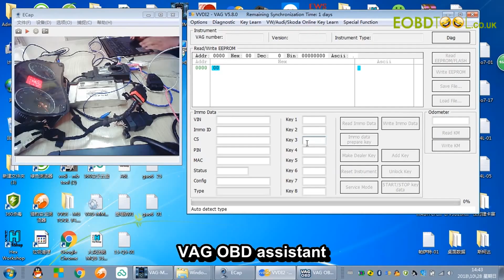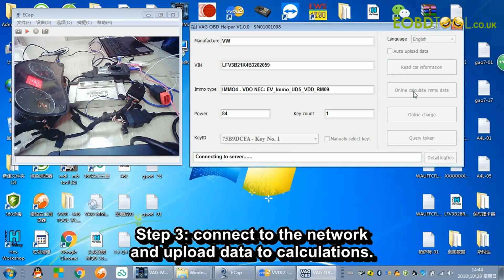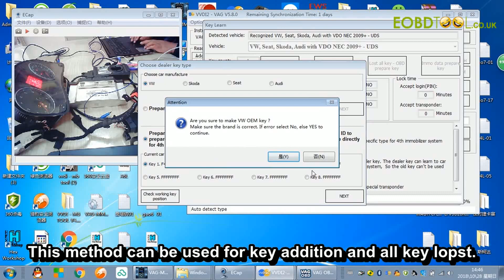VW 4th Immo All Key Lost Programming by VAG OBD Helper and VVDI2 Eobdtool co uk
VW 4th Immo All Key Lost Programming by VAG OBD Helper and VVDI2